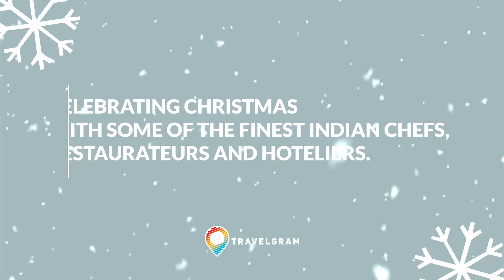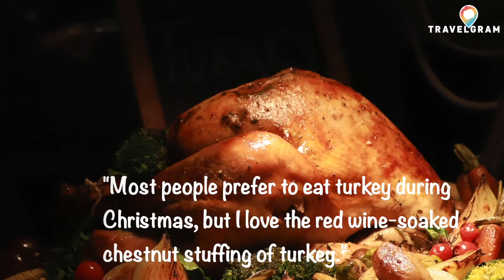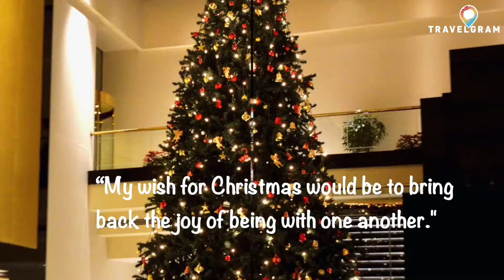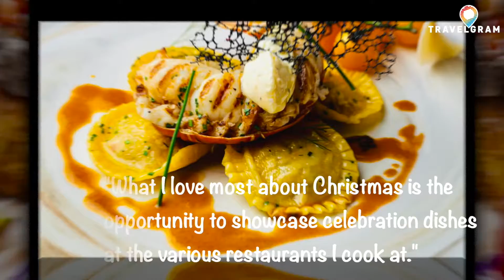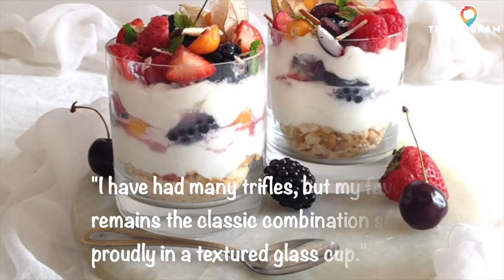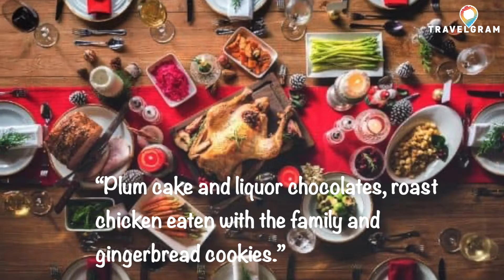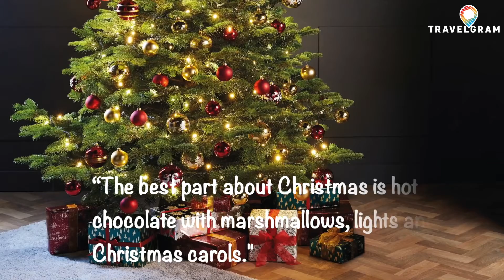Celebrating Christmas with some of the finest Indian chefs, restaurateurs and hoteliers.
TravelDine's is celebrating Christmas with some of the finest Indian chefs, restaurateurs and hoteliers.